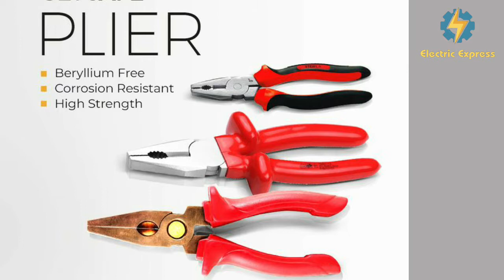The most commonly used electric tools and their uses urdu | بجلی کے کام میں استعمال ہونے والے اوزار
electric tester
electric tape
electric cutter plier
electric plier (plas)
electric hammer
electric screwdriver flat
electric screwdriver four sider (round)

اسلام علیکم
Dosto umeed krta hon ap sb khariyat se hon gy. me aj apko is video me electric tools jo k sb se zayida use hoty hen electric work me, unky bary me btany ja rha hon. un ko use krny ka mokamal tareeka btaon ga. or unka kia name hota hai.